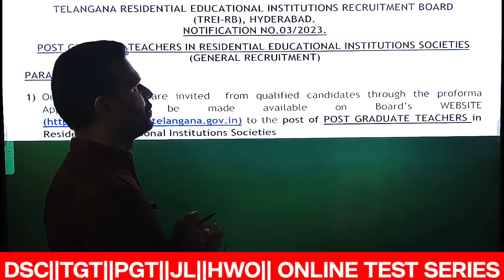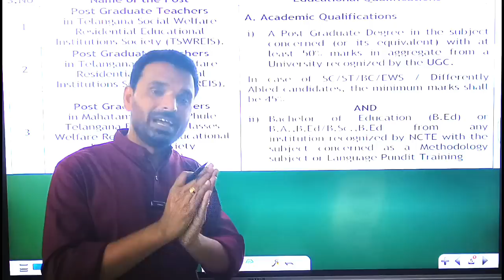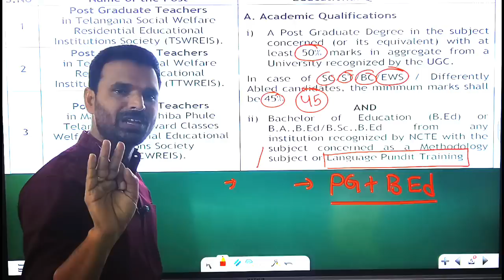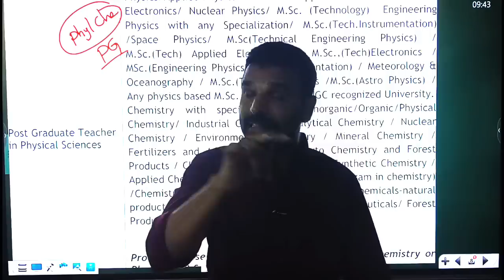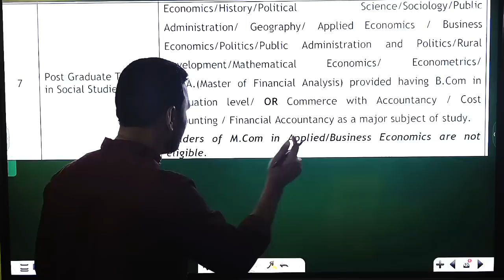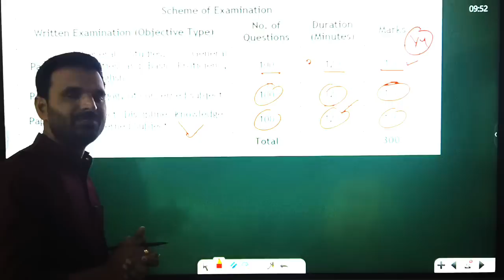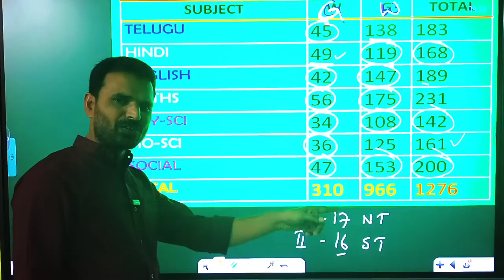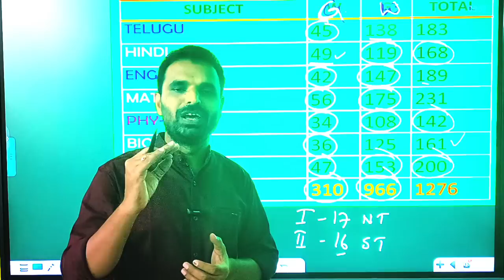తెలంగాణ గురుకుల PGT NOTIFICATION|| పోస్టులు|| అర్హతలు|| ప్రిపరేషన్ విధానం